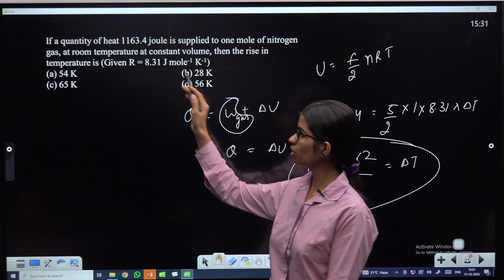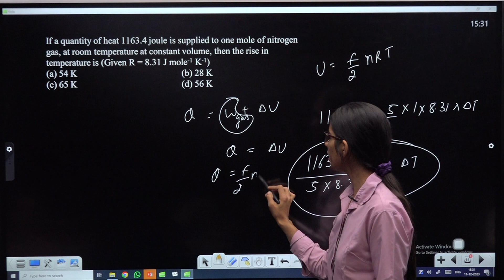HT DPP 01 Q11 If a quantity of heat 1163.4 joule is supplied to one mole of nitrogen gas, at room t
If a quantity of heat 1163.4 joule is supplied to one mole of nitrogen gas, at room temperature at constant volume, then the rise in temperature is (Given R = 8.31 J mole-1 K-1)
 (a) 54 K   (b) 28 K